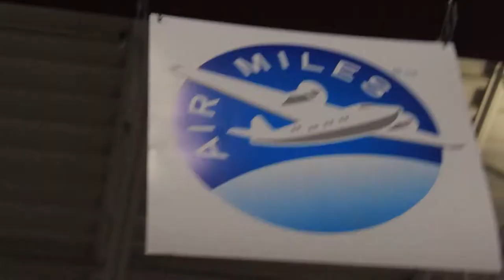BEAT THE TARIFFS! Save BIG TIME on a boat NOW!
With Trump and Trudeau's trade war hiking costs, it won't be long until the cost of boats go up too! Like Lee Yager says, if there's ever been a time to buy a boat, IT'S NOW!! Come on in, we have a boat that's perfect for you.

WPM Edmonton is a premier full-service marine dealership offering sales of a selection of new and used fishing boats, luxury pontoon boats, fiberglass run about boats and Evinrude motors. WPM Edmonton sales & staff will assist the first time fisherman or the seasoned pro with help on choosing the correct boat for your fishing requirements. If you require custom parts to repair your boat, our fabrication shop can assist you. We can offer you the best in boat protection to ensure your investment is properly protected. Our upholstery shop can repair your boat seats or any upholstered item to factory specification. We have a complete boat hull & repair shop from fiberglass rebuilds to professional painting. For any possible damages on aluminum, such as pontoon tubes, or aluminum hulls. Even prop repair. We can fix it all!